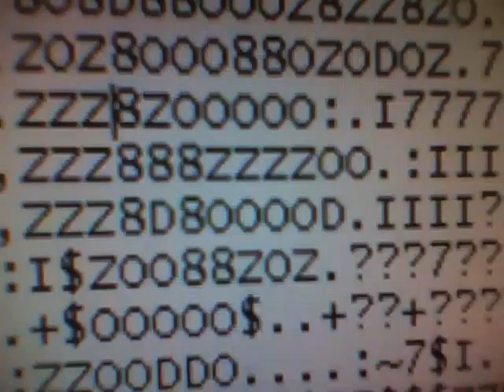keyboard pic. - hardy boyz penant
this was a request from alialman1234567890